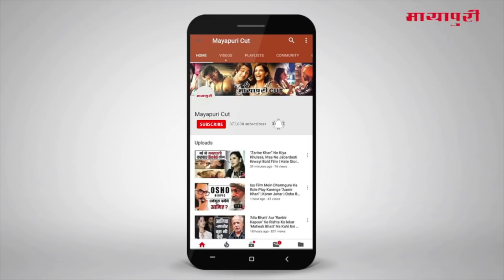Shocking "Mika Singh" Arrested In Dubai For Alleged Sexual Harassment | Mika Singh Controversy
बॉलीवुड सिंगर मीका सिंह को अबु धाबी में हिरासत में लिया गया है। उनपर एक नाबालिग लड़की को अश्लील तस्वीरें भेजने का आरोप लगा है। मीका पर ब्राजील की 17 साल की एक नाबालिग लड़की ने यौन शोषण का आरोप लगाया है। साथ ही लड़की ने उनपर अश्लील तस्वीरें भेजने का भी आरोप लगाया है।

बॉलीवुड सिंगर मीका सिंह को अबु धाबी में हिरासत में लिया गया है। उनपर एक नाबालिग लड़की को अश्लील तस्वीरें भेजने का आरोप लगा है। मीका पर ब्राजील की 17 साल की एक नाबालिग लड़की ने यौन शोषण का आरोप लगाया है।